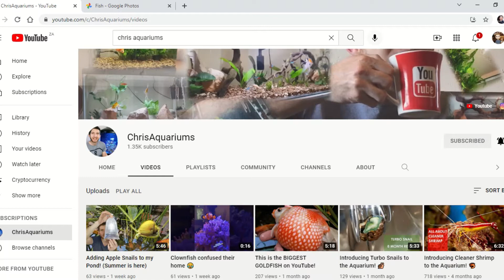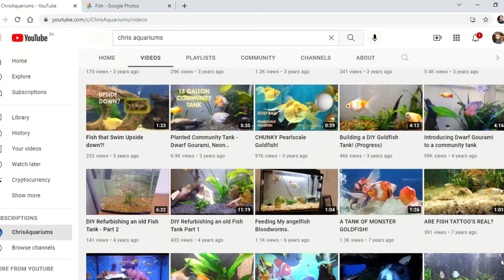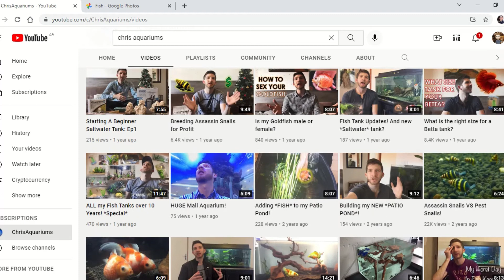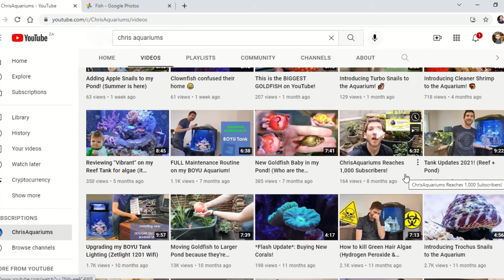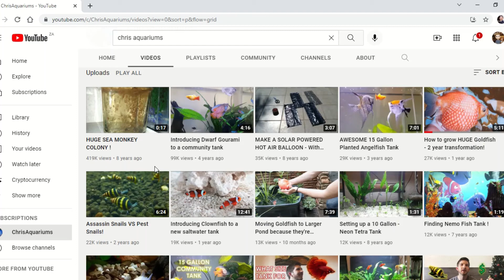How to Make Money from your Hobby on YouTube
Do you have a hobby? Something you enjoy doing no matter what. Well why don't you keep doing that, and put up a camera? Boom, now you can start making money from your hobby on Youtube. Here we'll show you how and give a real world example of my own hobby turned monetized partner youtube channel! Keep a look out for other episodes to learn how to make a successful channel, and exactly how much money you will make from the advertising revenue.